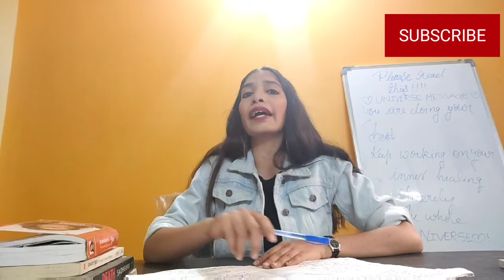🧐TRYING TO MANIFEST A CHEATER????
Special thanks to my brother who being non camera man tried to take this video clip with utmost sincerity.❤️

JOIN LAW OF ATTRACTION MANIFESTATION PERSONAL GUIDANCE.
DM FOR JOINING  @manifestwithsneha

personal account: @snehasawar22

1.   FULL PACK MANIFESTATION PERSONAL VIDEO : 500/-
 2.  30 DAYS MANIFESTATION CHALLENGE:100/-
3.   SELF LOVE TO HELP IN MANIFESTATION: 100/: